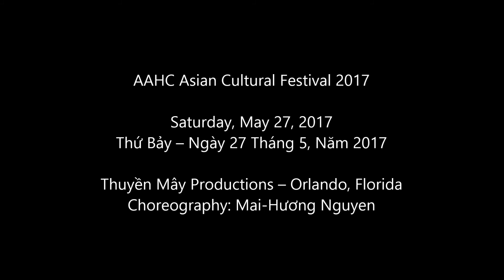Quê Hương Ba Miền (Vietnamese 3 Regions Dance)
Composer: Thanh Sơn
Artists: Nhóm Phù Sa
Dance Choreography: Mai-Hương Nguyễn

Thuyen May Productions – Orlando, Florida
Performed and recorded live on Saturday, May 27th for the 2017 Asian American Heritage Council’s Asian Cultural Festival at the Orlando Fashion Square Mall.